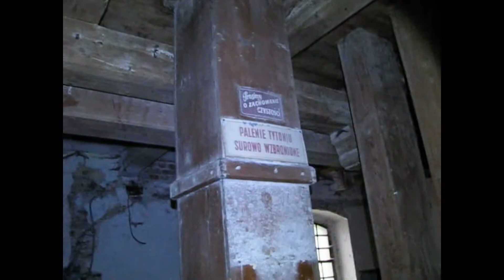Młyn zbożowy Bieruń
Młyn zbożowy powstał w 1910r działalnośc zakończył około 2001 roku.